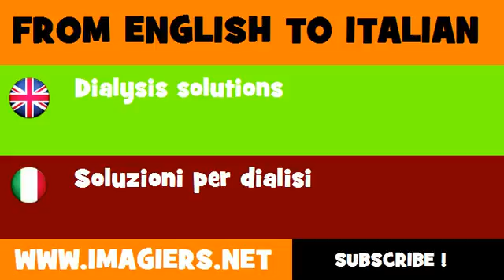How to say Dialysis solutions in Italian